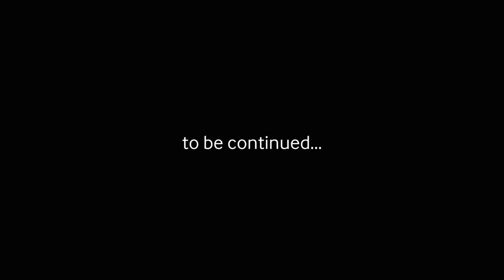Samsung UNPACKED _ Be ready 4 The Next Galaxy (Part 2) - YouTube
Jeremy, the secret messenger of Samsung UNPACKED 2013, takes a peek at The Next Galaxy.